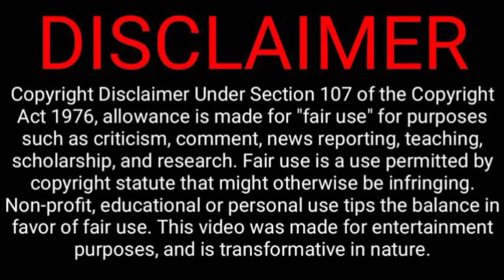Gorakh Webseries Official trailer | Gorakh new Pakistani Webseries 2023 | Official release date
In this video we are going to tell you all information of new upcoming Lollywood webseries "Gorakh".
This webseries is releasing in April on OTT platform Box One Prime.

We also talk about the trailer, release date and star cast of this film.

 Gorakh webseries,
Gorakh webseries official teaser,
Gorakh pakistani webseries 2023 official trailer,
Gorakh official release date,
Gorakh official trailer,
Gorakh webseries shamoon abbasi,
Gorakh webseries 2023,
Gorakh new pakistani webseries
Gorakh Webseries Box one prime,
Gorakh 2023,
all pakistani webseries 2023,
Gorakh pakistani webseries trailer,
Gorakh webseries star cast,
all upcoming webseries of Pakistan,
webseries 2023,
all upcoming webseries 2023,
Gorakh
Gorakh 2023 webseries official promo,
lollywood ants